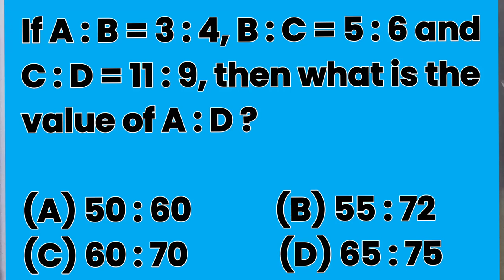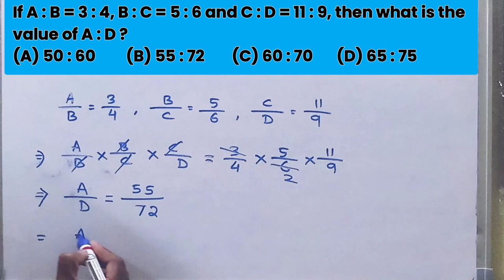If A : B = 3 : 4, B : C = 5 : 6 and C : D = 11 : 9, then what is the value of A : D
(A) 50 : 60
(B) 55 : 72
(D) 65 : 75